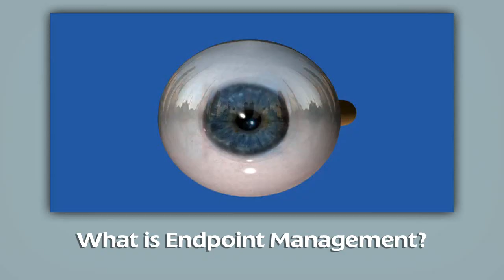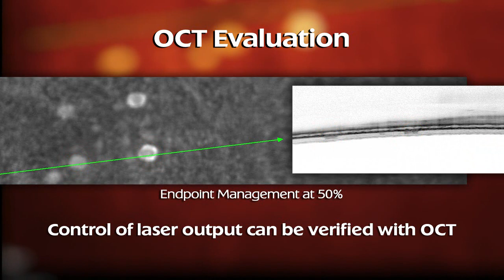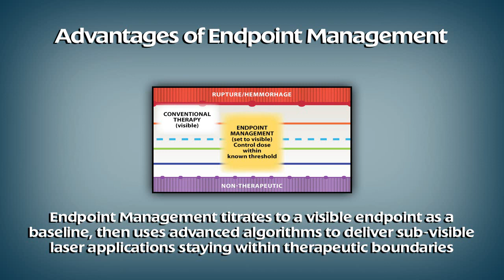Endpoint Management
Endpoint Management is a method of precise control of laser energy relative to titration level. It is particularly important for treatment at low energies. Endpoint Management begins with titrating laser power to a barely visible burn, then the clinician selects the percentage of that energy to be delivered to the treatment locations.
Endpoint Management can be used for both the 532-nm and 577-nm laser wavelengths.
The EM approach to laser therapy allows the physician to consistently operate in the realm of therapeutic relevance for subvisible treatments. When no burns are visible, the
biggest risk becomes lack of therapeutic effect.